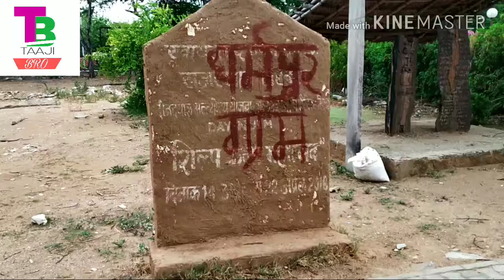Gram Dharmpur jawahar kala kendra jaipur